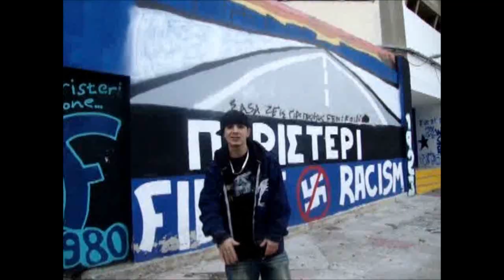NIKO GEE - ATHEN / MEINE STADT (Low Budget Videoclip) [2011]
Dieses Musikvideo ist eine komplette Eigenproduktion vom Künstler persönlich und entstand ohne jeglichen Kenntnissen über die Videobearbeitung. Wir hoffen, euch in naher Zukunft hochwertigere Musikvideos präsentieren zu können und bitten um Verständnis.
Zu dem Song/Video:
Das Land "Griechenland" ist verschuldet, pleite und steckt in einer schweren Wirtschaftskrise. Athen ist das reinste Pulverfass. So gesehen sind jedoch beinahe alle Länder und Menschen ebenfalls lebenslänglich verschuldet, wenn man den kapitalistischen Kreislauf des Geldes bzw. des Bankensystems begreift, also bitte reduziert einen in Deutschland seit seinen Kindesjahren lebhaften Griechen nicht auf seine Herkunft, von der er stolz berichtet, nur weil die Staatsoberhaupte seines Landes [auf gut deutsch] Scheiße gebaut haben und viele seiner unehrenhaften, machtgierigen, selbstsüchtigen Landsmänner über Jahre ihr eigenes Land und Volk beraubt, betrogen, hintergangen, verraten, ausgebeutet, verkauft und somit in den Abgrund getrieben haben. Respektiert Griechenland und nicht Europas Griechenland.

[Lyrik]
Athen! Das ist meine Stadt, das ist meine Stadt
Von Nikea bis Peristeri - das ist meine Stadt
Athen! Das ist meine Stadt Punk das ist meine Stadt
Von Filadelphia bis Piräus - das ist meine Stadt
Von Petroupolis bis Nea Liosia - das ist meine Stadt
Von Menidi bis Egaleo - das ist meine Stadt

Ich heiße euch herzlich Willkommen in Heroin City
Weltmetropole Nr. 1 - an jeder Wall siehst du Graffiti
Das ist die Stadt, wo jeder über rot fährt
Wo man Jesus, die heilige Mutter und den Gott ehrt
Jeder kennt unser Wahrzeichen - die Akropolis
Das Leben macht dich hart wenn du hier geboren bist
An jeder Ecke kannst du das Elend sehen, es herrscht Armut überall
Wir sind zwar nicht die Besten, doch jeder liebt den Fußball
Hier gibt es Albaner, Pakistaner, Rumänen, Afrikaner
Jeder Zweite hier konsumiert Marihuana
Überall gibt es Bars, Cafes und die besten Fashion-Shops
Mit Molotov Cocktails bewerfen sie die Cops
Hier wo der Tourismus boomt und das Nachtleben bebt
Über 40 Grad im Sommer - meine Stadt hat mich geprägt
Ich bin ein Hauptstadt-Junge aus dem Großstadt-Dschungel
Komm her und überzeug dich Homez hier wird es niemals dunkel

Im Herz die Leidenschaft und das Feuer im Blut
Immer stets gut gelaunt, denn die Freude tut gut
Jeder hier ist temperamentvoll und voller Energie
Hier liegt die Wiege der modernen Menschheit und der Philosophie
Geometrie, Mathematik, Politik und Demokratie
Astrologie, Architektur, Athletik und Geographie
Von hier kommen die meisten Grundlagen der heutigen Welt
Jeder hat hier eine Begabung, du wirst hier geboren als Held
Athen! Das ist die Stadt von Platon oder Sokrates
Der Göttin Athene, Theseus und Aristoteles
Hier siehst du lauter Tempel, Säulen und Orthodoxe Kirchen
Die Menschen genießen den Tag, trinken Rotwein oder Bierchen
Homie hier herrscht Chaos auf dem Straßenverkehr
Blau-weiß die Farben für Freiheit und das blaue Meer
Guck, hier gibt es die größten Streiks und Demonstrationen
Wir kämpfen für die Rechte als Teil der Vereinten Nationen